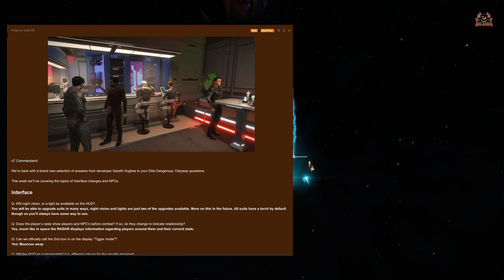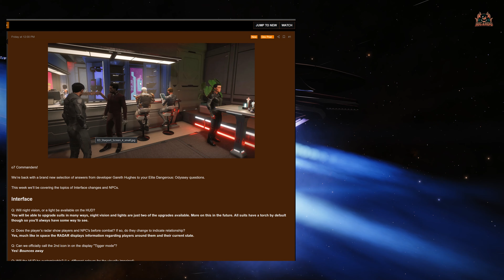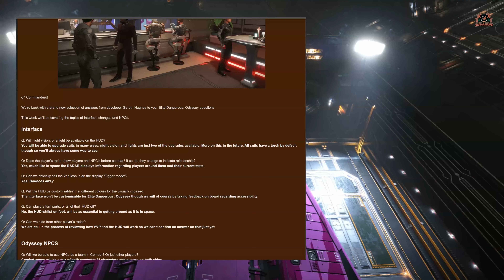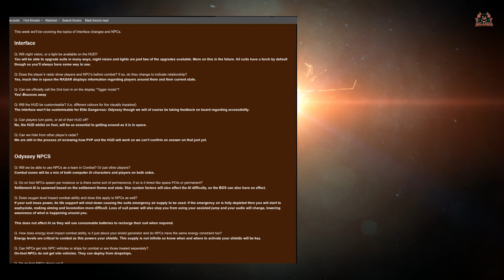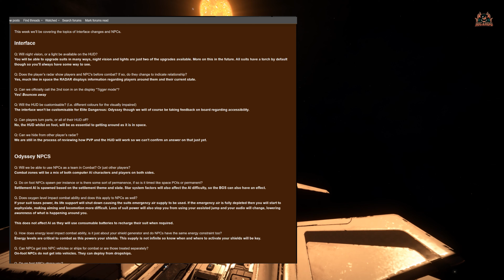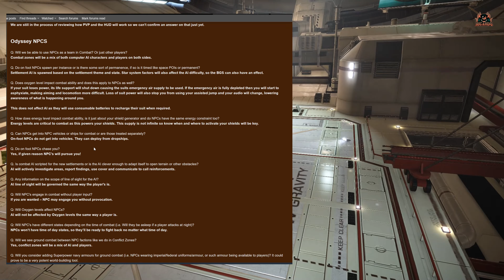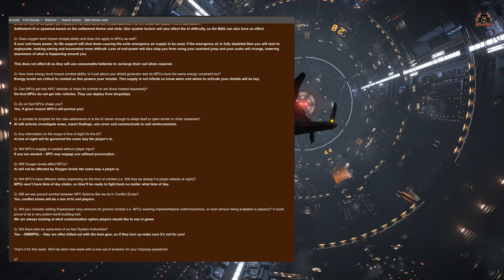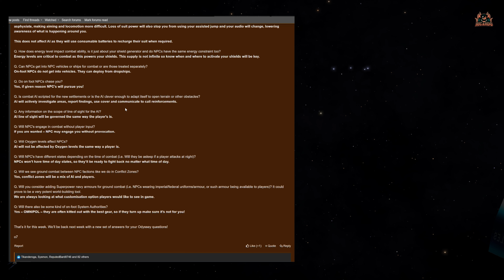Elite Dangerous Odyssey Interface and Npcs Dev Q&A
More DEV Q&A from Frontier Development in regards to Elite Dangerous Odyssey - This time questions on the Interface and on how NPC's will react to players

Wanna Chat?

 Miguel's new Album The Explorers - Available Now!

---⏱️Timestamps⏱️---
01:00 Elite dangerous odyssey Interface Q&A
05:00 Elite Dangerous Odyssey NPCs Q&A

Elite: Dangerous or Elite 4 is a space adventure, trading, and combat simulation video game developed and published by Frontier Developments played on PC, Mac and Xbox one and is the fourth release in the Elite video game series Piloting a spaceship, the player explores a realistic 1:1 scale open world galaxy based on the real Milky Way, with the gameplay being open-ended. The game is the first in the series to attempt to feature massively multiplayer gameplay, with players' actions affecting the narrative story of the game's persistent universe, while also retaining single player options. Elite Dangerous Odyssey is due in 2021 but the latter part of 2020 has seen Elite dangerous embrace community goals and more player involvement